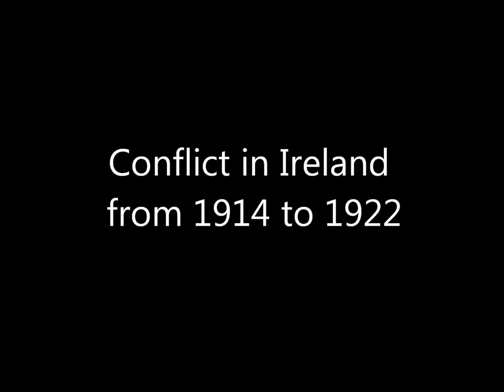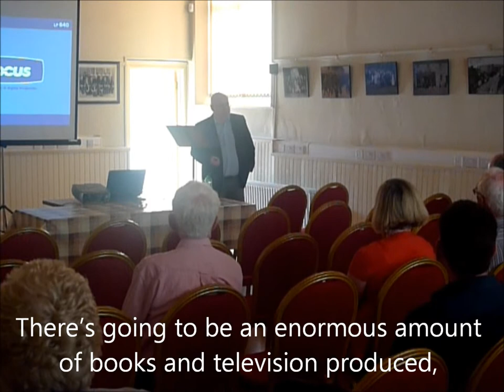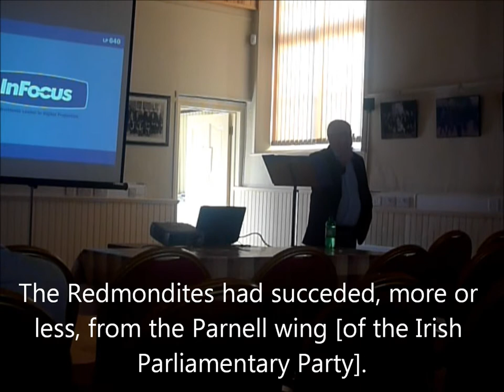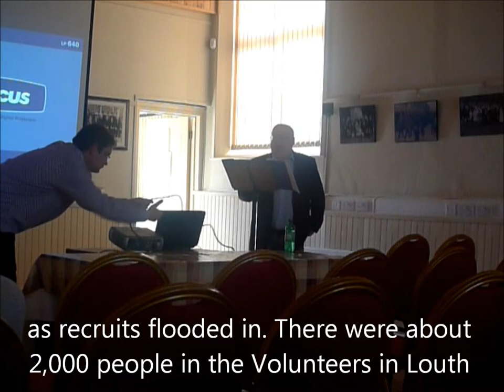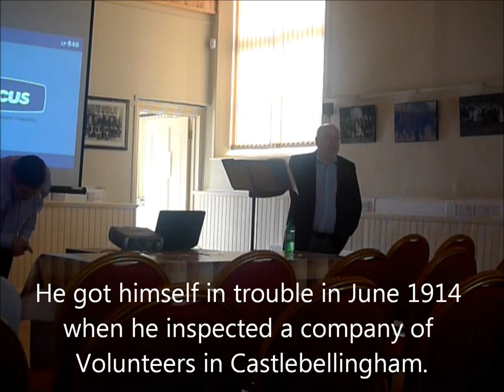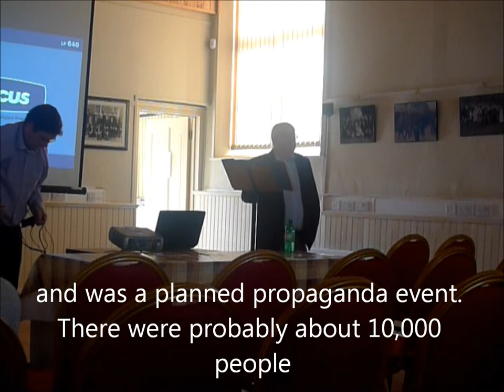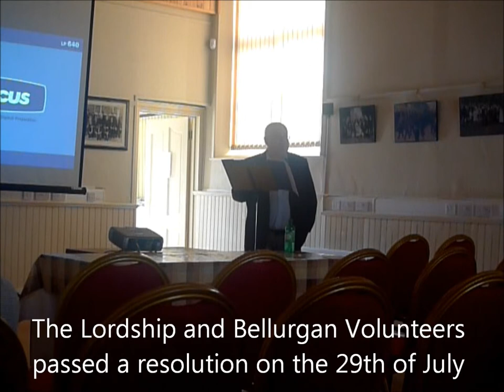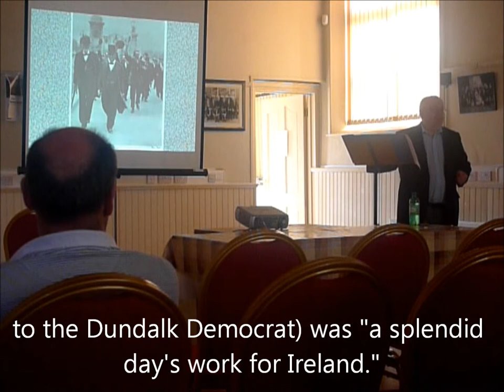Conflict part 2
Lecture by Donal Hall